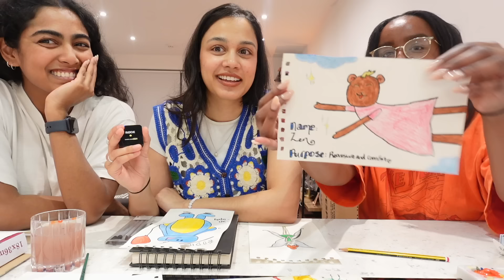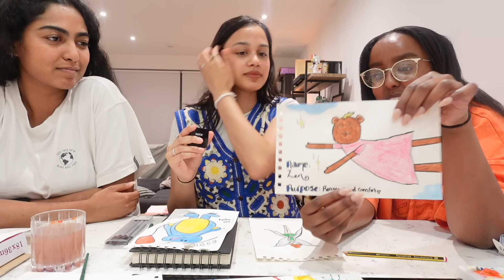cinema dates, picnics in the sun and painting imaginary friends :)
Operation Olive Branch - IG @operationolivebranch